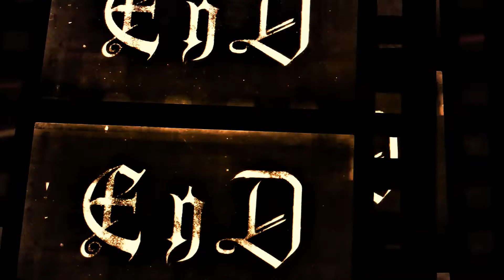Heaven - Kuroshitsuji [AMV]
Song: Heaven - Solence
Anime: Kuroshitsuji